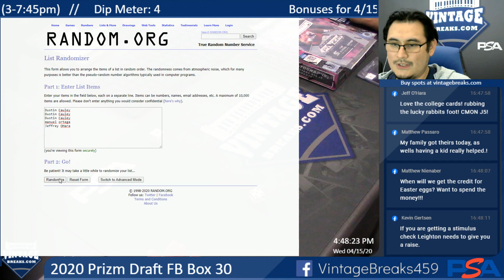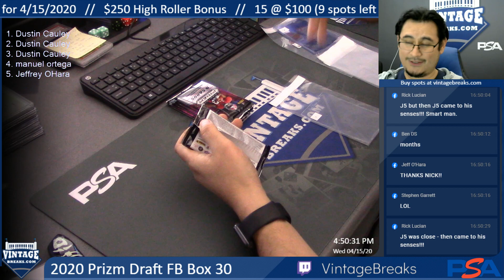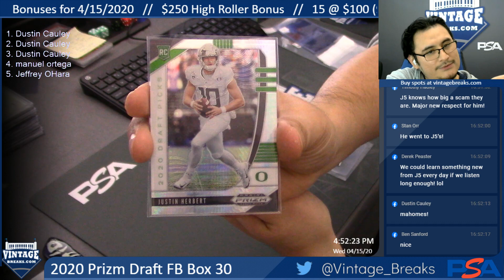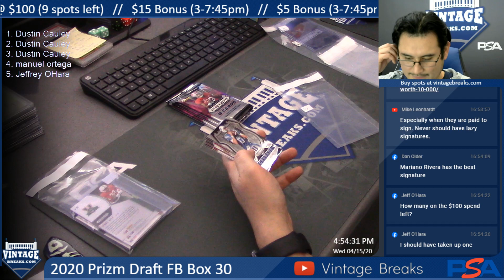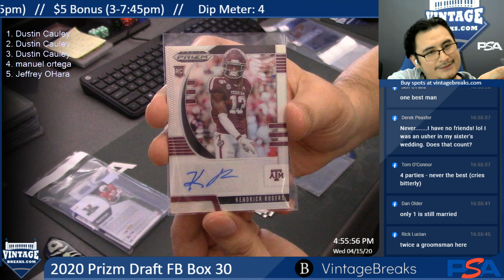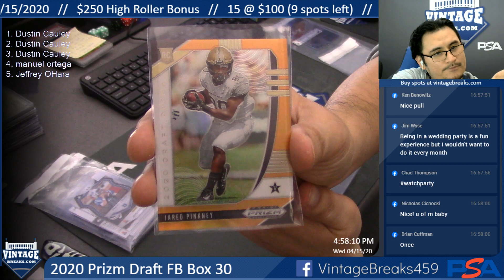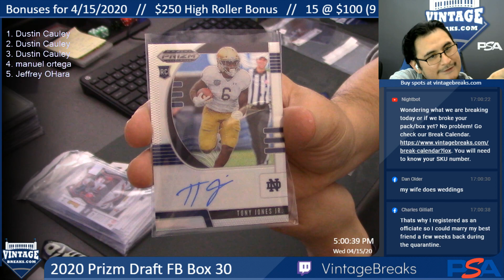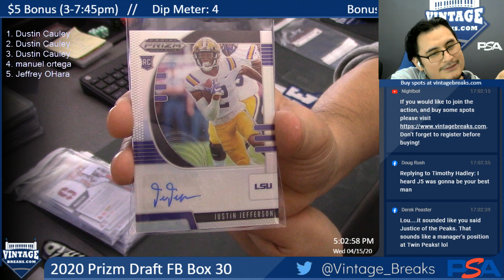4-15-20 2020 Prizm Draft FB Box 30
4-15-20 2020 Prizm Draft FB Box 30.